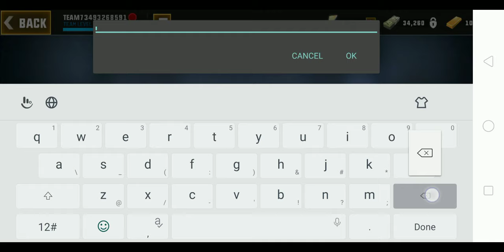Hero Hunters Android Gameplay - Part 1